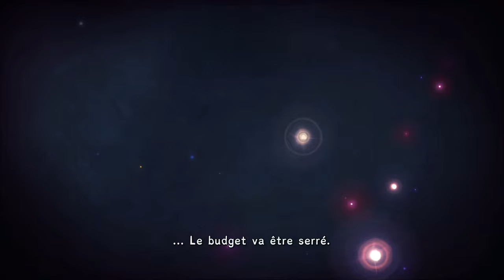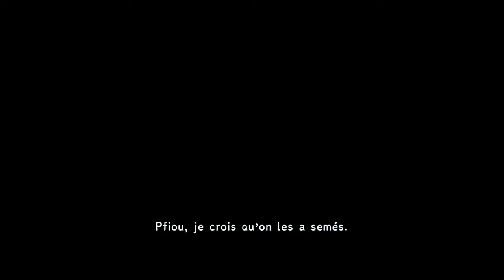EP04 - Une fuite d'enfer - FIGMENT 2 CREED VALLEY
Akatsuki vous propose une petite série sur Figment 2 ! Plateformes et musiques sont au rendez-vous :-)

🔑 : Merci à Bedtime !

- Ardarin
- Broudaff
- Célestin
- Mallevin
- Mangazore
- Zmoi6